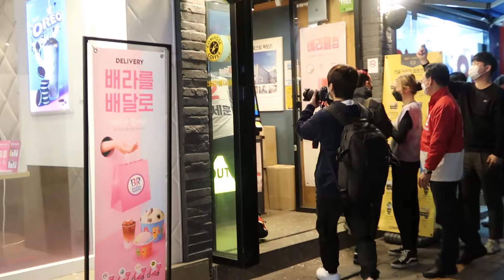미래를 바꾸는 힘은 투표에서 나옵니다! [기호2번 오세훈]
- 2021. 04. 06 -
오늘로 13일간의 선거운동을 마쳤습니다.
숨가쁘게 달려온 나날이었습니다.
환하게 웃어주시며 파이팅을 외쳐주시고,
꼭 당선되어 서울을 살리고 정권심판 해달라시던
열망어린 표정의 시민여러분들,
정말 죽을 때까지 잊지 못할 겁니다.

저는 이번 선거과정을 통해
청년들의 분노를 보았고,
국민들이 원하는 희망을 보았고,
서울시민이 가진 저력을 보았고,
대한민국 회복의 가능성을 보았습니다.

제가 잘나서 지지해주시는게 아니라는 것, 잘 압니다.
"위기에 빠진 대한민국을 살려라,
기회를 주겠다, 잘 하는지 지켜보겠다"는
국민여러분의 그 마음, 잘 압니다.
국민여러분들의 시험대를 꼭 통과하겠습니다.

저는 우리 아이들과 청년들에게
기성세대가 만든 빚, 물려주지 않겠습니다.
암울한 미래, 물려주지 않겠습니다.
분열의 시대, 물려주지 않겠습니다.
국민들을 절망 속에 내버려 두지 않겠습니다.
공정과 정의를 다시 세우고
상생의 서울, 반드시 만들겠다는 약속도
꼭 지키겠습니다.
정의와 상식이 통하는 나라,
부끄럽지 않은 대한민국을 만들겠습니다.

저는 우리 국민들을 믿습니다.
우리 국민들은 불의에 맞서는 용기가 있고,
대한민국에 대한 사랑과 열망이 있습니다.
그런 훌륭한 우리 국민들께
좋은 일머리 가진 유능한 일꾼으로서,
직접 보여드리고 싶습니다.
여러분 덕분에 갈고 닦을 수 있었던
서울시장으로서의 경륜과 경험,
제대로 다시 써서
시민여러분들께 자부심으로 돌려드리겠습니다.

진심으로 호소드립니다.
대한민국의 미래, 서울의 미래,
우리 아들·딸의 미래를 포기하지 마십시오.
미래를 바꾸는 힘은 투표에서 나옵니다.
정치에 응어리진 마음은 투표를 통해 푸십시오.
반드시 투표하셔서 국민의 힘을 보여주십시오